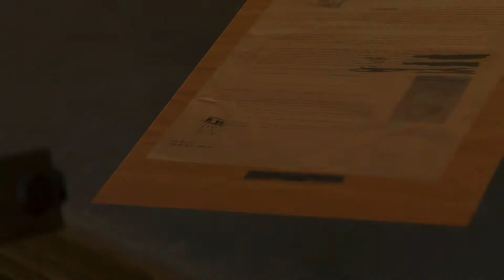Metal Gear Solid V: TPP Ep 8. Red Brass, Occupation Forces.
In which I try to steal a tank.